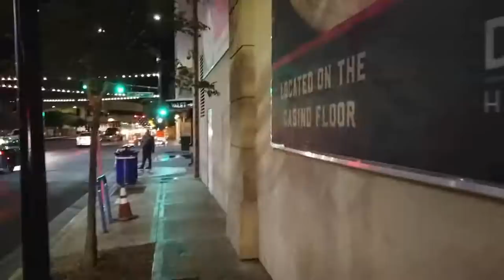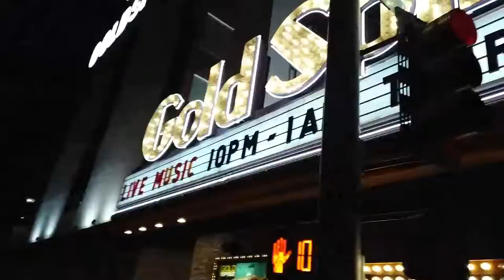Walking Stewart St. Downtown Las Vegas Saturday Night Vlog (Before Shut Down)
This is a Saturday night walk near Fremont St. in downtown Las Vegas before the shut down.

📦Mailtime Address
8020 S. Rainbow Blvd. #100-228